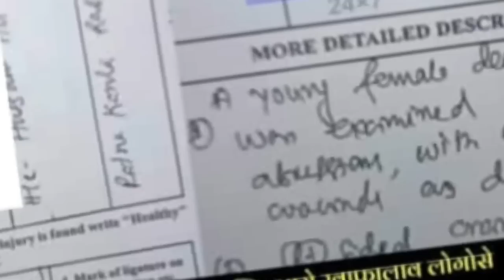Tribal SI Janmoni twinai ni report